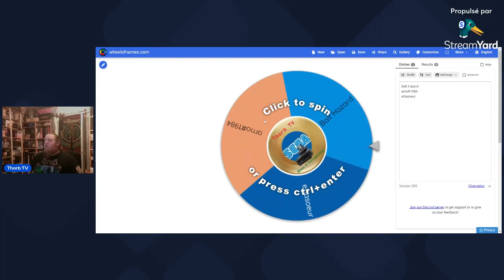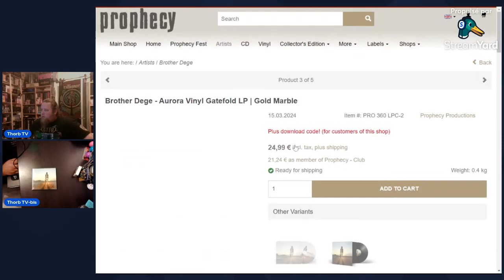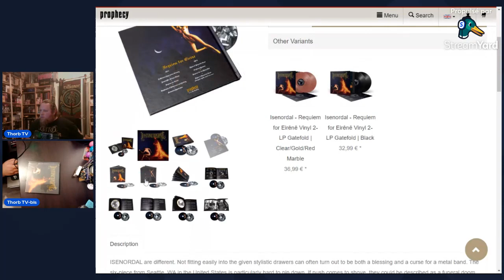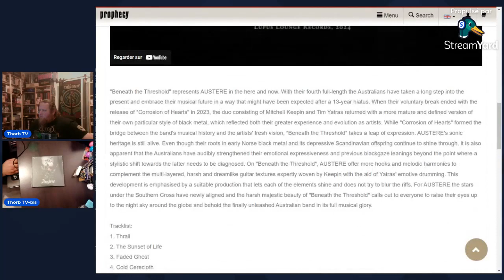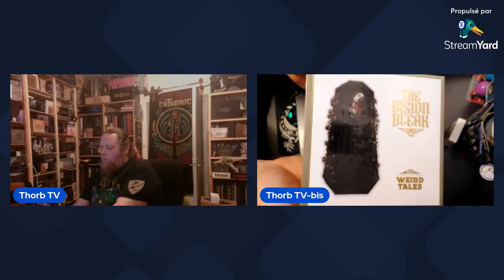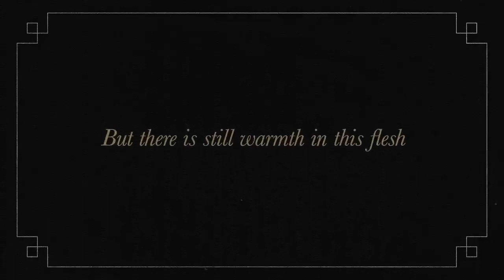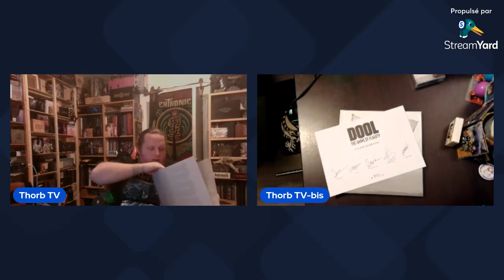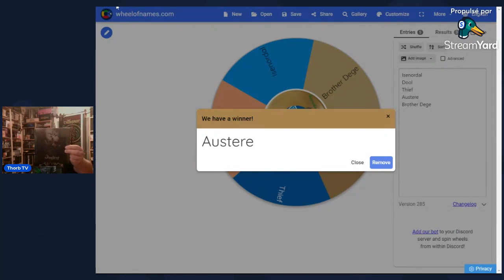Bilan Souscription Prophecy Productions : Envoi #2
Bonjour,

voici un petit bilan du deuxième colis de ma souscription au label allemand Prophecy Productions.

On va découvrir ce qu'il y a dedans, est-ce que ça vaut toujours le coup ?
(spoiler alerte : Toujours OUI !!!)

Je rappelle ici que ce n'est pas une collaboration, je ne suis pas rémunéré par le label pour faire cela...
J'avais juste envie de soutenir et faire découvrir un label qui produit des groupes que j'aime beaucoup et qui est trop méconnu !

Pour le concours :

-Déclarez vous participants dans les commentaires ou venez vous déclarer sur le discord de la chaîne il y a un salon dédié dans la partie Musique du discord.

Vous avez 2 semaines à partir de la sortie de la vidéo

-Je ferai le tirage au sort en intro de la troisième vidéo bilan

-Une fois le tirage effectué, envoyez moi un mail avec vos coordonnées à cette adresse :

ou en MP sur le discord

N'hésitez pas à commenter mais toujours dans la bienveillance !

Merci